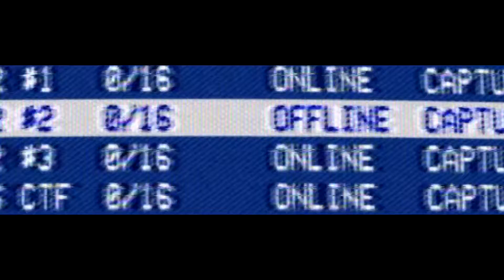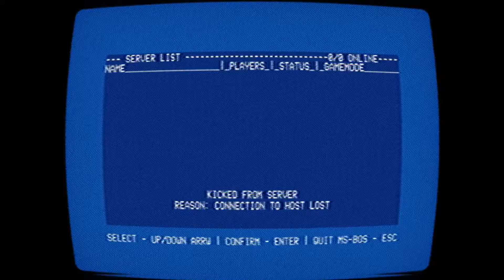Som tu naozaj sám? | Horror week #3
Dámy a páni dneska si zahráme hru no players online. Nebolo v nej veľa jumpscarov ale napriek tomu som sa bál.